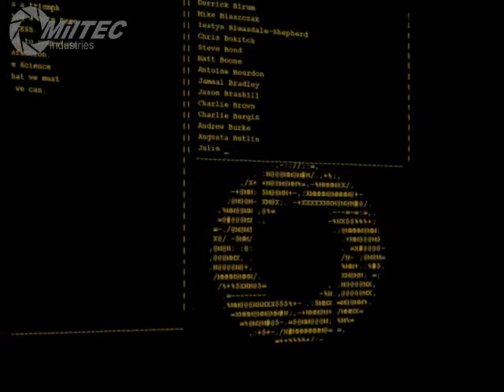Reconstructing Science (Portal 2) MilTEC Remix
I figured I'd might as well upload this.
I'm not quitting YTP, I'm just in the midst of a long and drawn out pooper's block.
I actually remix songs like this a lot (this one in particular I've remixed at least 3 times).
The only real video effect I added was the blue tint on some of the gameplay footage and tinting the lasers to be blue (to varying degrees of success).
No, that is not Gmod at 1:57, I didn't even have Gmod at that time and that map doesn't even work properly in Gmod (it crashes after about a minute of being open).
If anybody's wondering, the information at the start states this is part of an album called "MilTEC Audio Disc 2."  This is a disc of music that I will release in December (a Disc 1 exists, it was going to have 22 songs on it, though this number is now just 19, and currently only one copy exists and it is sitting on my desk without a single song on it).  Although on second thought, I think I might pass on releasing this for money (since I don't know if I could sell this, since it's a remix of another song).
I will sell these discs on Ebay or something for $15-$20 if I ever get around to making multiple copies of the discs.

You're free (and, taking into account my popularity or lack thereof, encouraged) to use this song in a video as long as you tell me that you used it.

The song was remixed by me, but the original was not by me.
The videos are from Portal 1 and 2.
Yes, that is my voice at 0:58.
No, I do not normally talk like that.
Let's see who finds where I hid Michigan T. Frog.
Don't blame me for the borked transitions, Sony Vegas has been acting up lately due to the fact that I didn't and still don't have a graphics card that can do GPU acceleration.

If anybody's wondering, I made this with LMMS (Linux Multimedia Studio), not FLStudio (which I do not have but am very interested in buying).